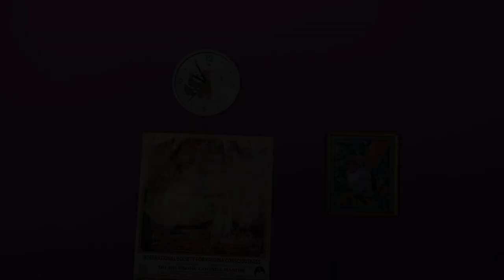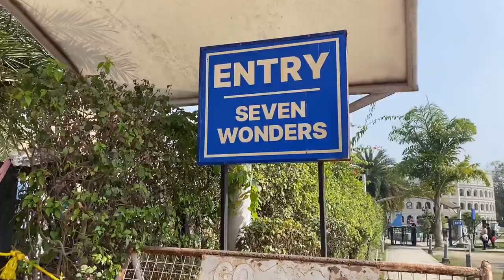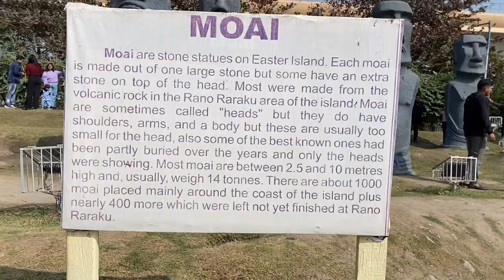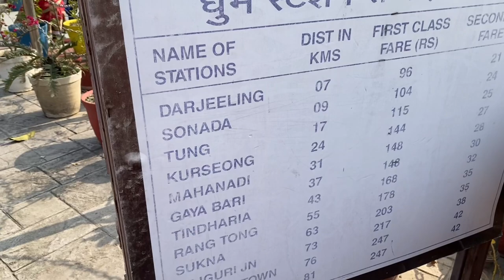Egypt 🇪🇬 First || Seven Wonders Of The World 🌍